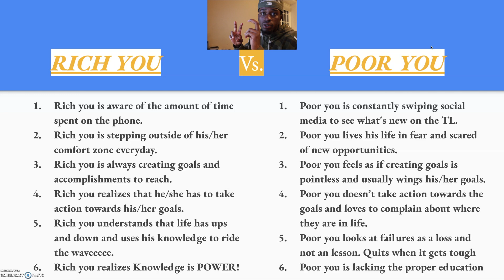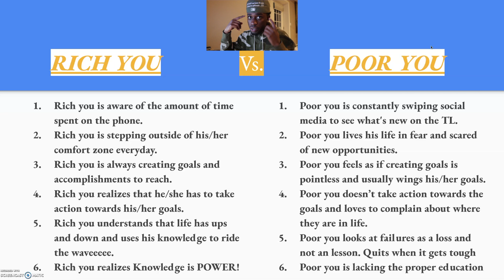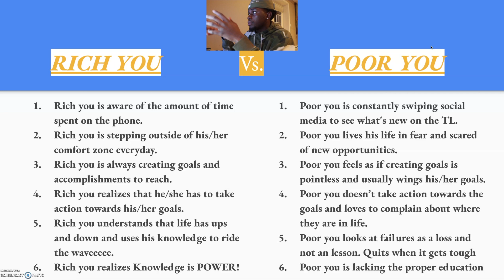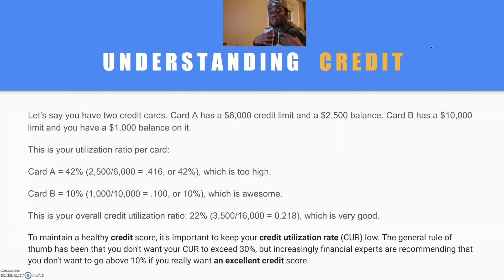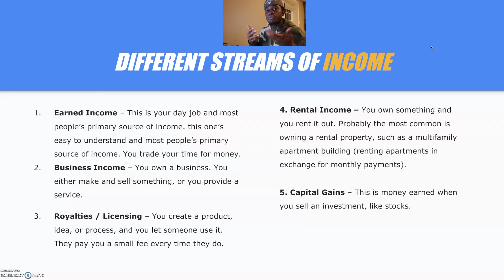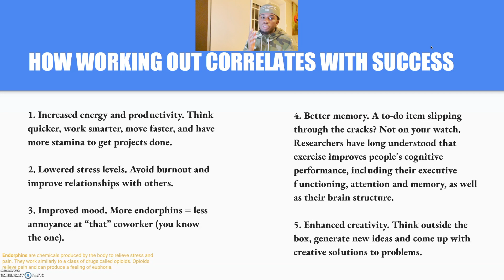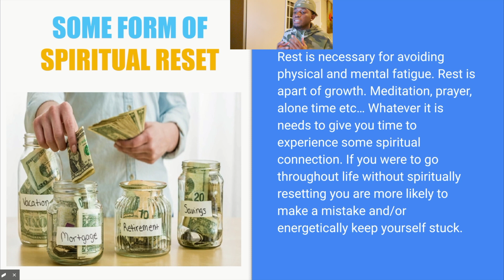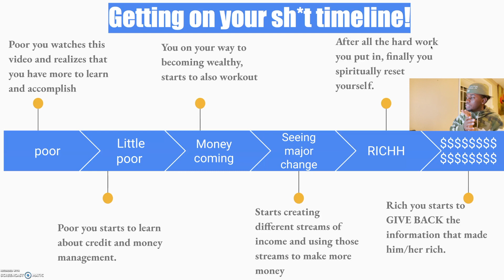"HOW to get on your SH*T" The Ultimate Guide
WHATS GOOD VNZ TEAM! VROOMN'ZOOOM is back with another banger! In this video I will break down how to get on your shit and what exactly are the steps in doing so. Basically getting on your shit means becoming a better version of yourself then you were before. You can become a better version of yourself spiritually, mentally, physically and emotionally. Hopefully this video educates anyone that is unaware of certain things that were discussed. Take control of your destiny and be the one that motivates yourself and others.